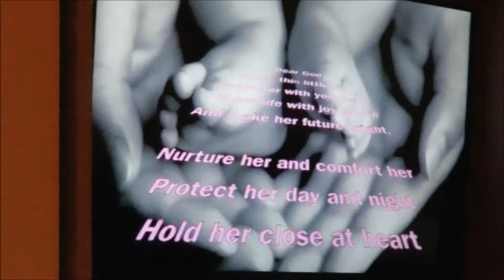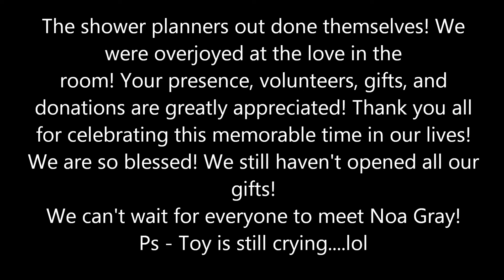Toy & Tabora Baby Shower - October 15th 2016